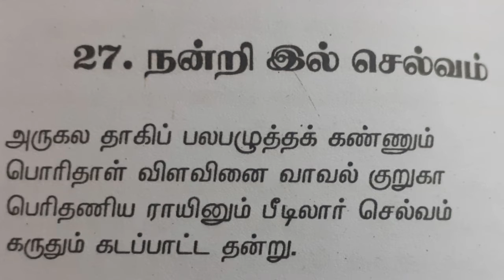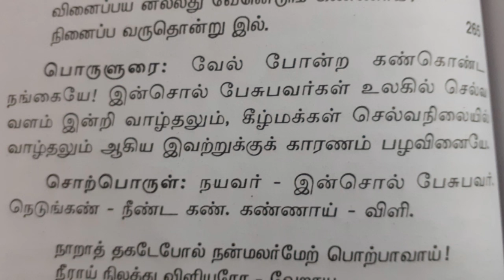நாலடியார்(261-265)பாடலும் பொருளும்|பொருட்பால்|27.நன்றிஇல் செல்வம்|UyirEzhuthu.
நாலடியார்(261-265)பாடலும் பொருளும்|பொருட்பால்|27.நன்றிஇல்செல்வம்.